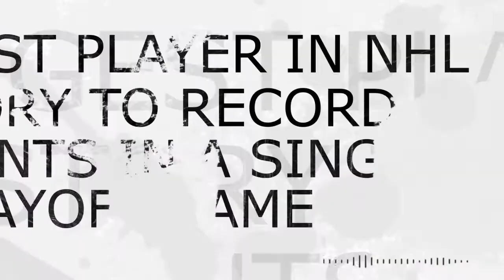David Pastrnak Motion Graphic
This video was made for academic purposes. All music and video is credited at the end.